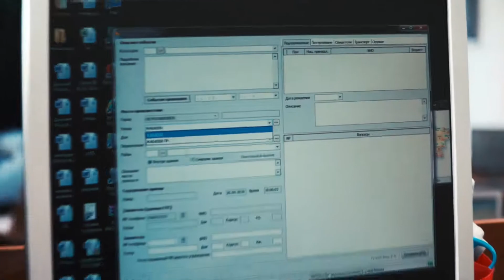ПОЛИЦИЯ ЖҮРЕГІ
Жедел басқару орталығы – қалалық полицияның жүрегі. Мұндағы жұмыс таңғы 8-ден басталады. Күн сайын кезекшілікке 7 қызметкер шығады. Полиция мамандары «102» пультіне түскен тұрғындардың шағымдарын қабылдап, қылмыстар мен құқықбұзушылықтар бойынша жедел патрульдік жасақтарын жібереді. Тәулігіне орталыққа 350-ге жуық азамат хабарласса, оның 100-ден астамына жедел әрекет ету полиция топтары жөнелтіледі. Статистикалық мәліметтерге сәйкес, соңғы 8 айдың ішінде полицияға 25 мыңнан астам адам қоңырау шалды. Дені отбасыдағы ұрыс-керістер пен жол көлік оқиғаларына қатысты өтініштерін түсірді.
Орталықтан полицейлер көшелерде орналасқан 410 камераның көмегімен қаланың күйбең-тіршілігін бақылап, түрлі заңбұзушылақтарды анықтайды. Айта кету керек, жыл басынан бері бұл бейнебақылау қондырғылардың көмегімен 69 қылмыстың беті ашылып, 10482 құқықбұзушылық анықталды.